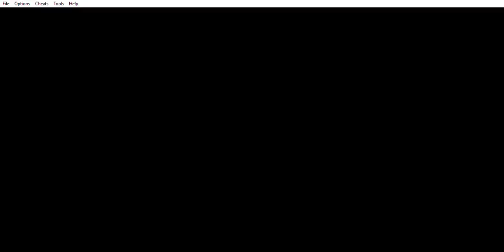RookGypsy plays Pokemon Crystal Part 30: Mountain training part 2